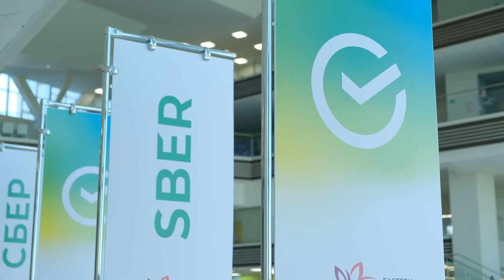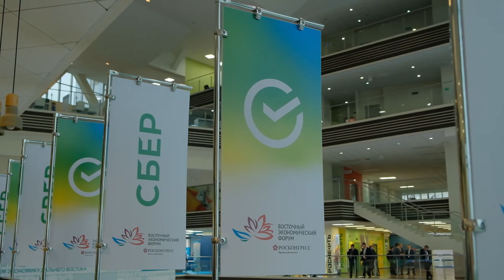ВЭФ-2022: Подписание соглашений.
В рамках Восточного экономического форума первый заместитель Председателя Правления Сбербанка Александр Ведяхин и Председатель Правительства Приморского края Вера Щербина подписали соглашение о сотрудничестве.